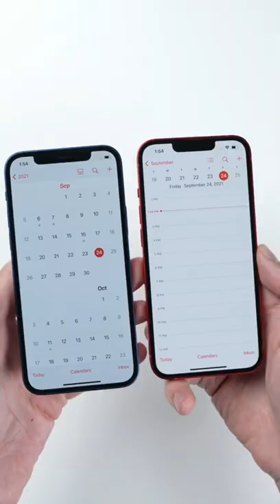iphone 13 asmr unboxing